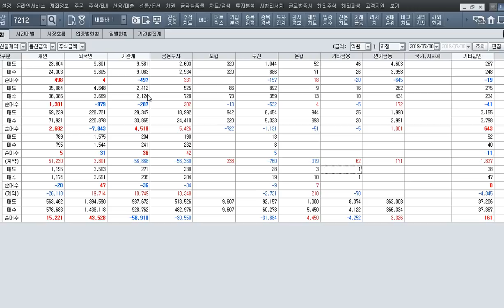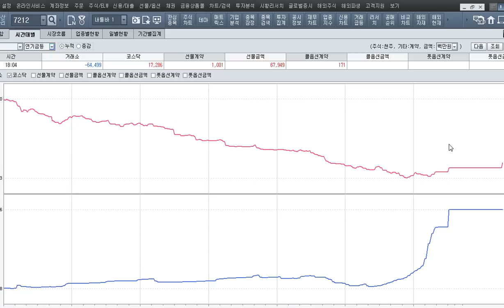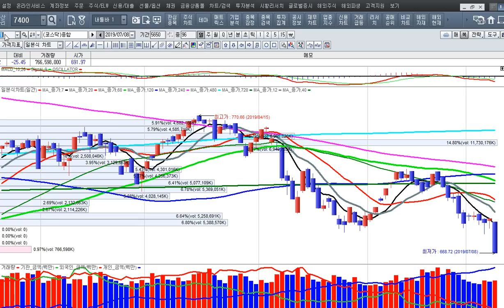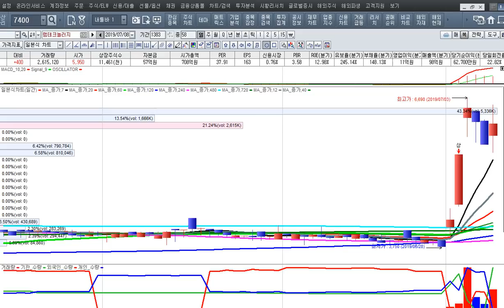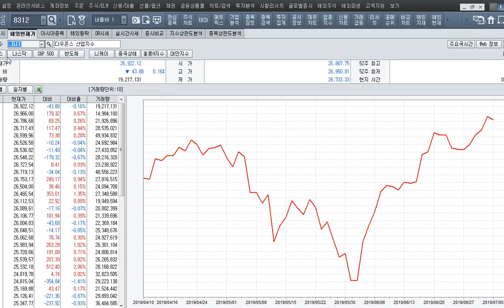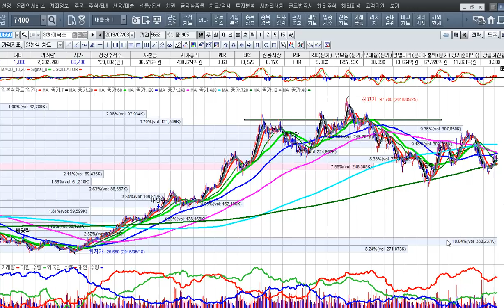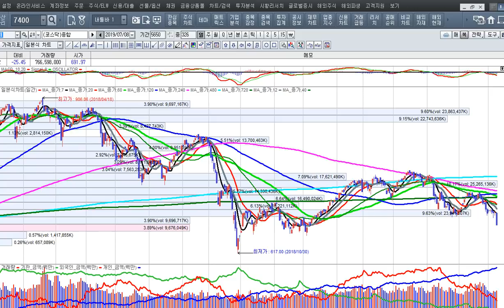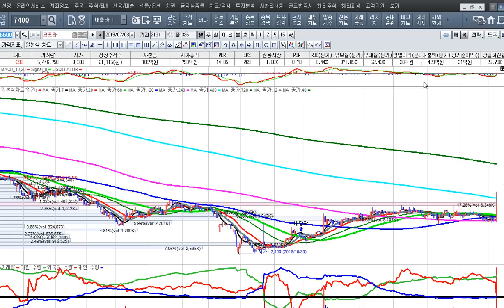[주식투자]일본 무역 제재와 정부대응책은 있나요?[2019.7.9]